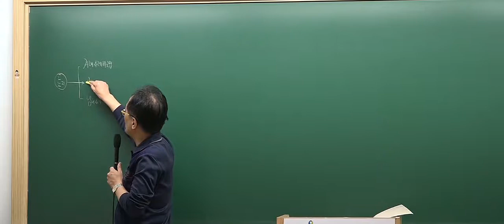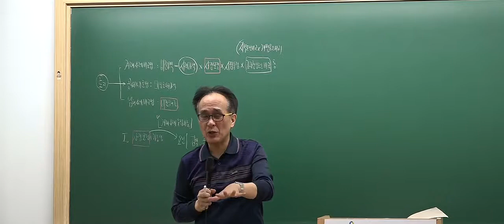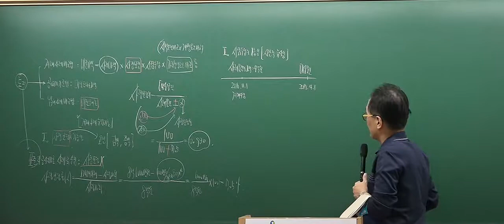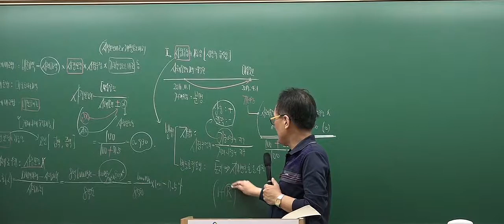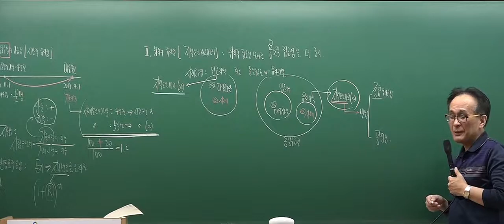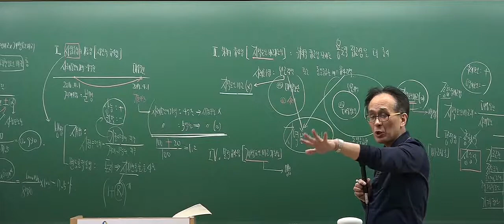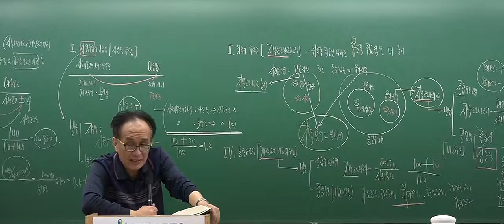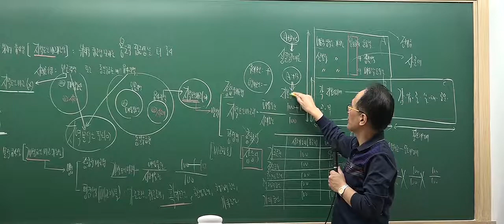[2017심화_8회1강] 공인중개사 강의_부동산학개론(한동균)_ 거래사례비교법